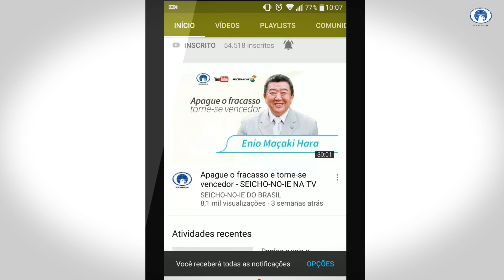Encontre um sentido para sua vida - Seicho-No-Ie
Aqui você encontrará ensinamentos sobre gratidão, perdão, amor, prosperidade, saúde e como ser cada vez mais feliz.

A Seicho-No-Ie possui algumas práticas que irão auxiliá-lo nesta nova fase da sua vida - onde somente coisas boas acontecerão!

Como conseguir isso? Increva-se e você  vai saber como ter bons pensamentos, aprender o poder da expressão “muito obrigado” e como viver em harmonia com todas as coisas e fatos.

Seja cada vez mais feliz!

Muito obrigado.